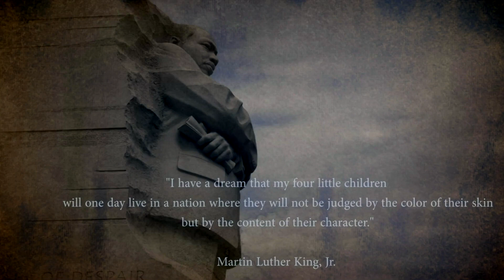Rise to Freedom Song Vid 2